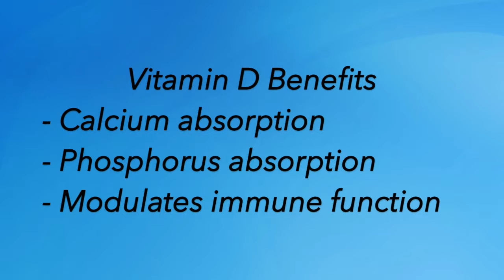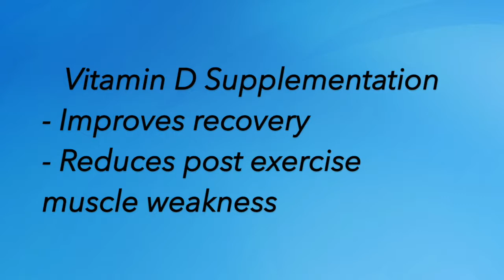Vitamin D for Athletic Performance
In this video, Dr. Barker details how vitamin D can benefit endurance athletes.

If you're looking for additional health information for athletes, check out the blog

For the best natural medicine products for active and athletic people

Important things you need to know about Vitamin D:
-It helps you absorb calcium and phosphorus for your bones
-It supports immune function.  Low vitamin D can lead to many acute and chronic disease.
-Will it help you be a better athlete? Yes, if you're deficient! It can:
 1. Improve recovery
 2. Reduce post-exercise muscle weakness

-Be sure your blood levels are above 50 ng/dl -  Ask your doctor for a blood test to find out.